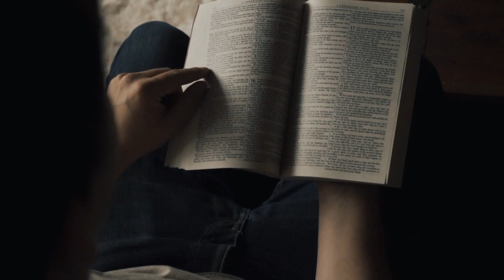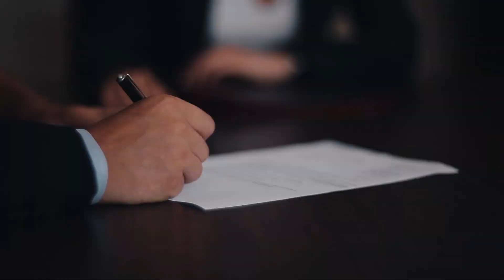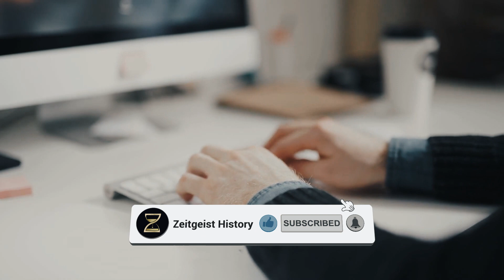Look what this man was doing when 15 lions attacked him while he was praying. A very big miracle...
[Swell]
Image: videoblocks, Wikimedia, Pixabay, ...